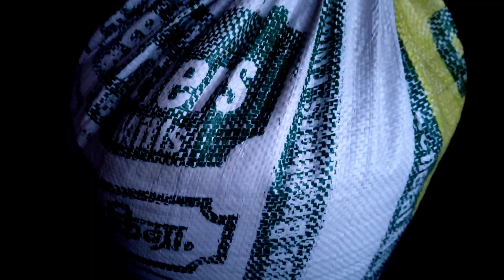पहाड़ों का जीवन आसान नहीं | एक ही साथ करने पड़ते बहुत काम | pahadi lifestyle vlog by | Jyoti Prakash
rudraprayag
Uttrakhand

don't forget

                                  to channel

pahadi lifestyle vlog
cricket_keto_ me